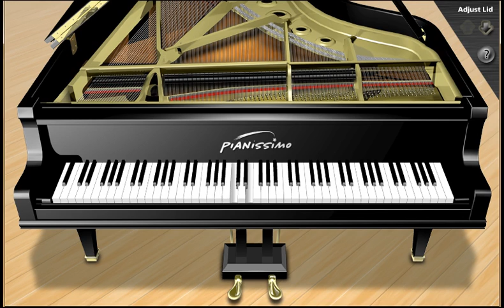Sonatina in C Major, op. 36, no. 1 - Mov. 3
Sonatina in C Major
Muzio Clementi